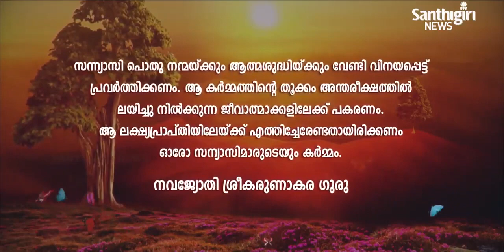Today’s Guruvani | Malayalam |07-08-2023 | Santhigiri Ashram | Daily